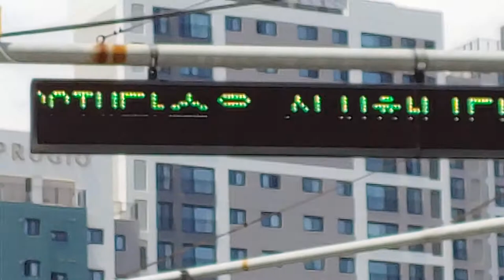1분 영상 : 사람의 눈과 기계의 눈은 다르다.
눈으로 볼 때는 글씨가 선명하게 다 보이면서 지나가는데, 기계로 볼 때는 그렇지 않다.